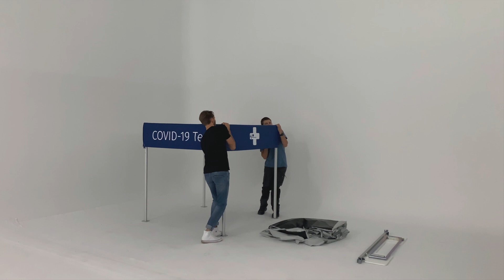How to set up a Covid-19 Test Cabin| Mastertent®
The newly developed tent cabin is a small revolution in the current and still lasting Corona testing phase.

Protected in a waterproof tent cabin with integrated protective sleeves, so that a protective suit is no longer necessary, a person can

📌 take fever measurements
📌 perform Corona tests
📌 carry out antibody checks
...inside buildings as well as outdoors.